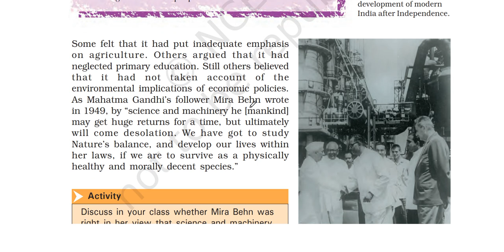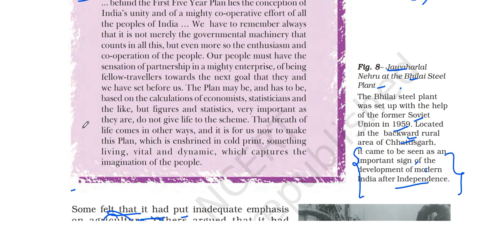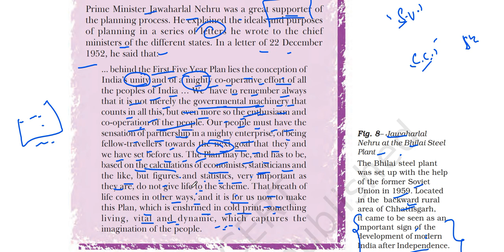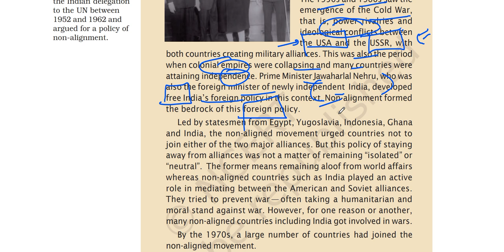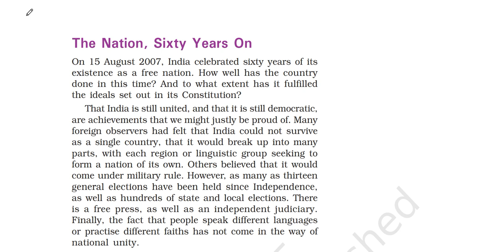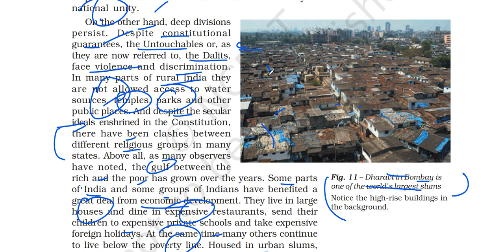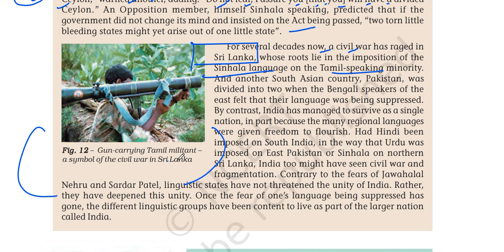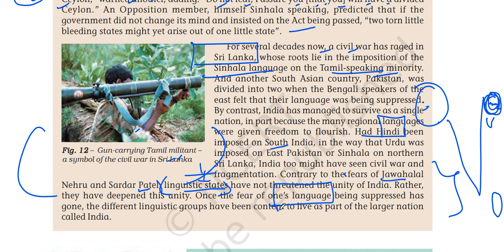(P3 Economic Planning, Indian democracy safeguarded)NCERT Class 8th History Chapter 10 Our Pasts III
In this video I have explained part three of chapter 10 of the Class 8 History book titled OUR PASTS III.